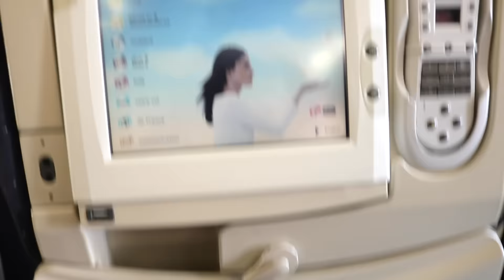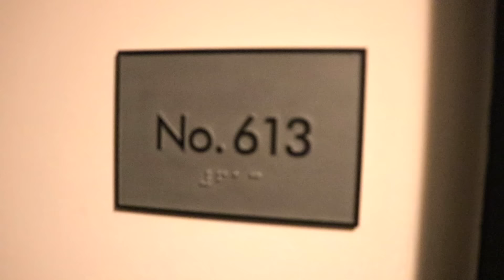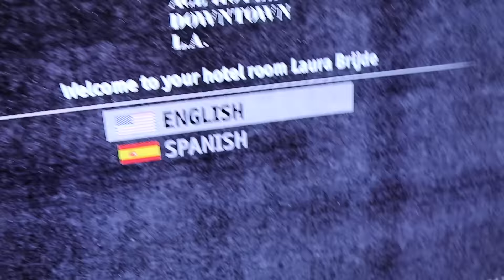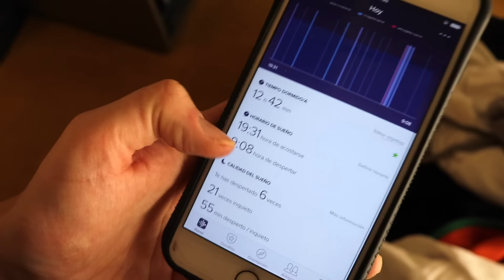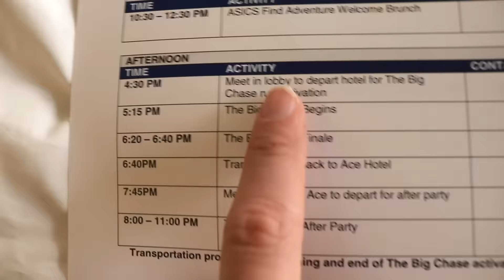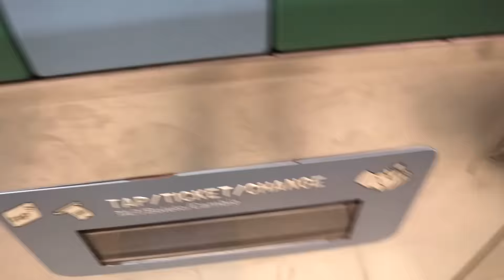NAAR LOS ANGELES VOOR ASICS! | LA VLOG #1 | VLOG #86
Voor Asics werd ik als één van de twee gelukkige Nederlanders op het eerste en beste vliegtuig richting Los Angeles gezet om de nieuwste sneakers te proberen. Dit was zo een enorm bijzondere ervaring en ik ben zo blij dat ik op deze manier deze speciale reis toch een beetje met jou kan delen! In de vlog van vandaag laat ik je dag één van de twee event dagen zien en neem ik je mee op ´The Big Chase´. Ben je er klaar voor?

➤ SPAANSE INSTAGRAM: @laurabrijde_es
➤ SPAANSE TWITTER: @Runninglau

Laura Brijde
Passeerdersgracht 18
1016XH Amsterdam